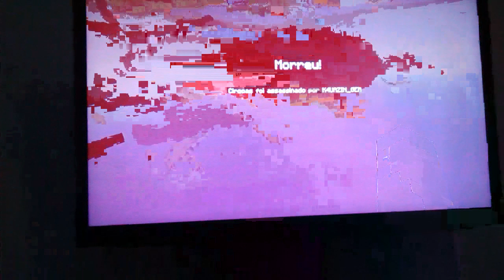live no ps3